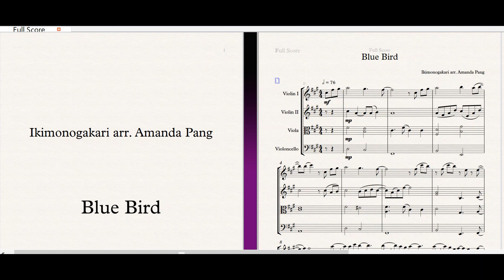Blue Bird - Ikimonogakari いきものがかり (Teaser, String Cover). Naruto Shippuden OP 3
One of the arrangements I'm working on, but I need someone to kick my ass to keep working on it, help.

From Naruto Shippuden, opening theme 3